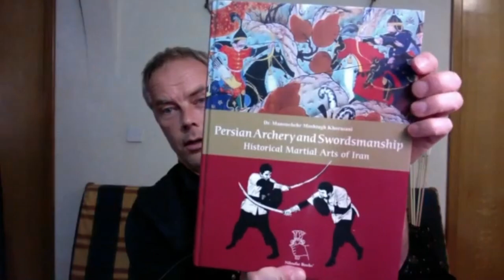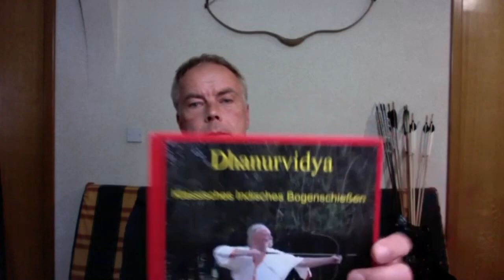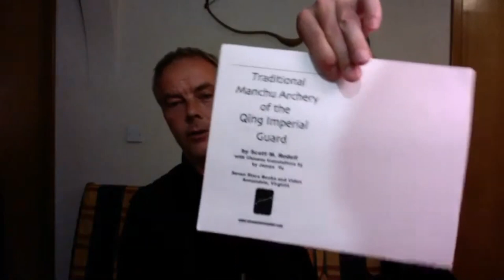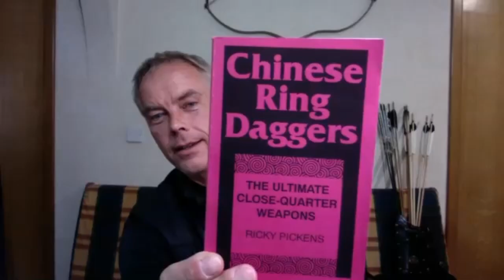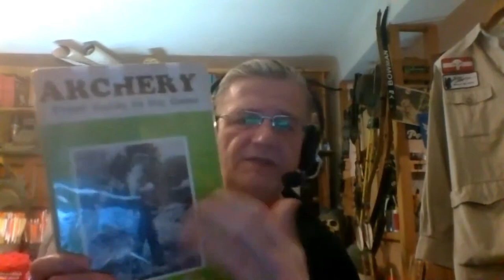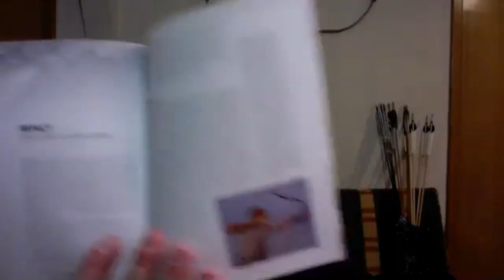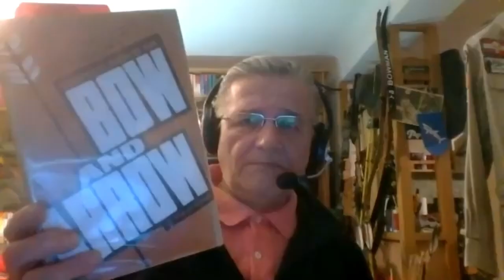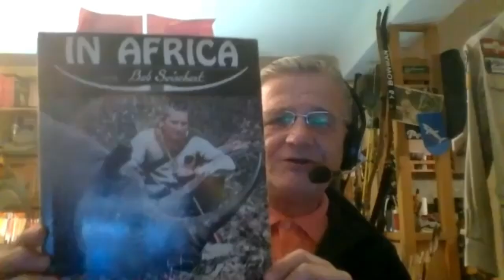The Archer & The Bowman - Broadcast - Archery Books 1 - Episode 7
The Archer & The Bowman - Broadcast - by Armin Hirmer & Peter O. Stecher.
Archery books: which one did we read and why. I think this is a very informative chat, as you can get some insights of many books which are out there.